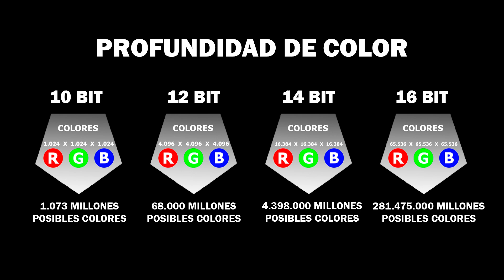Beneficios del formato medio: profundidad de color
📷 La combinación entre el sensor y el sistema de gestión de color de la gama x de Hasselblad (el Hasselblad natural color)  hace que podamos obtener una gran gama de colores mucho más auténtico, atractivos, fieles y realistas que con una cámara con procesadores distintos o sensores más pequeños.

Date de alta ya en nuestra plataforma de educación por menos de 0,50 euros al día y accede a contenido exclusivo: Cursos completos de iluminación, Masterclass en directo cada mes, Directos de preguntas y respuestas, descarga de archivos RAW, acciones para Photoshop, ebooks, Foro de consultas ¡y mucho más! ¡Apúntate ya!